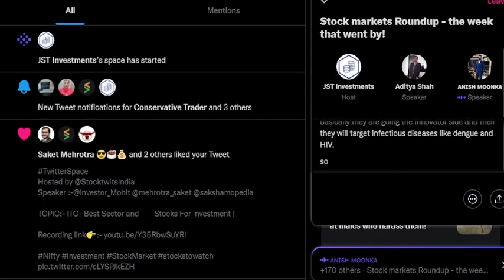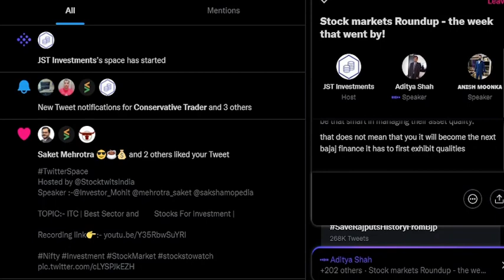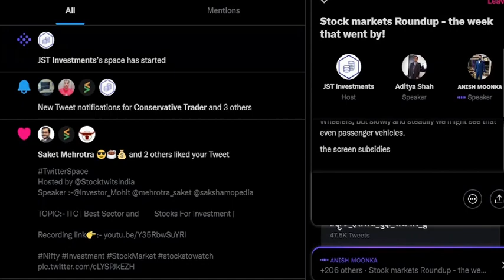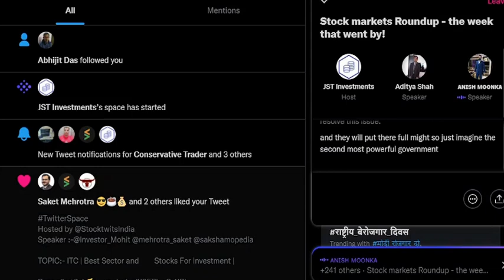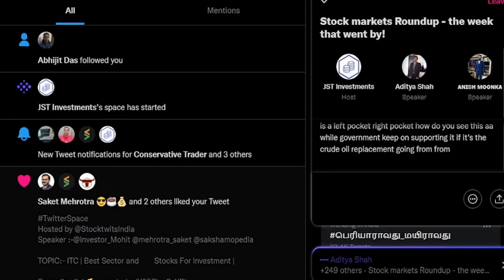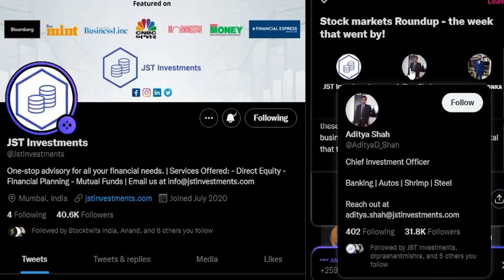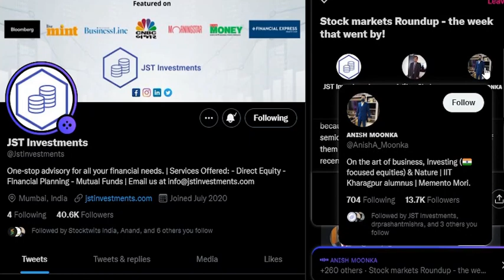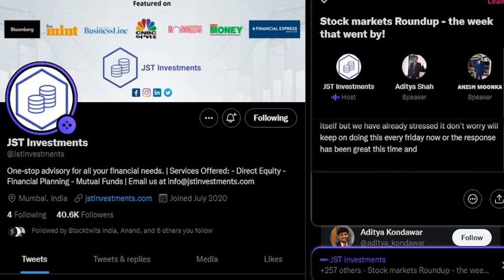Telecom Sector | Auto PLI Scheme | China Developer Evergrande | Poonawalla Fincorp